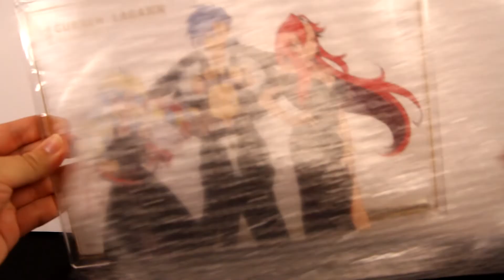𝗣𝗼𝗽 𝗨𝗽 𝗣𝗮𝗿𝗮𝗱𝗲 - Simon, Kamina, and Yoko [𝗤𝘂𝗶𝗰𝗸 Run]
Lets take a quick look at three characters that hold a deep place in my heart.